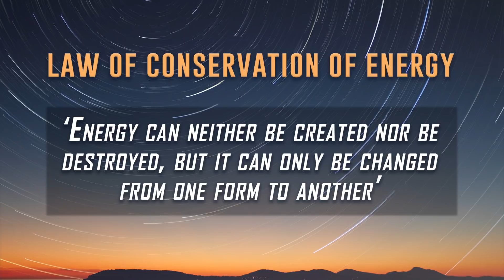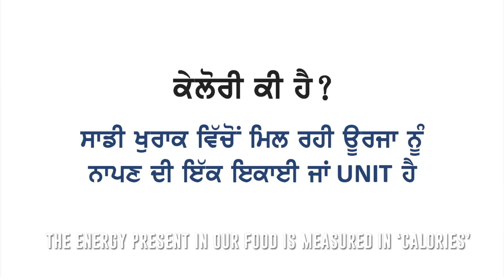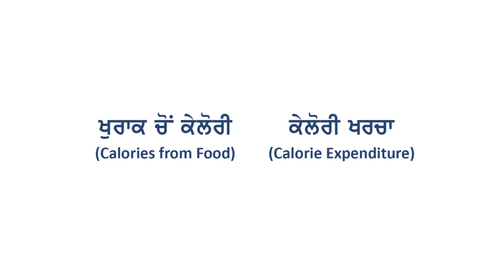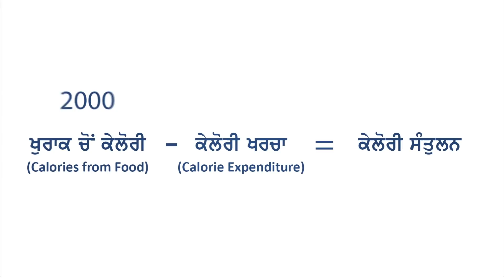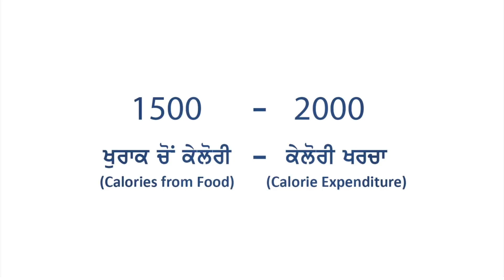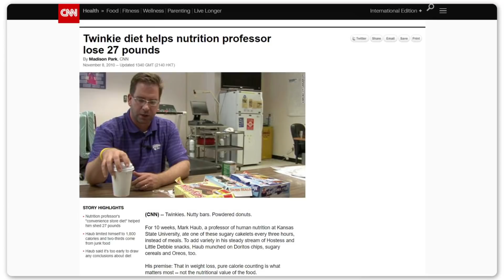First Rule of Weight Loss| Episode-6| Freedom from Fat Vid Series| Dr. Navdeep Singh | EN Subs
A Medical Doctor by profession, I design Diet Plans which have produced hundreds of Fat Loss transformation till now. I did my MBBS, MD(Community Medicine) from Govt Medical College, Amritsar.  I wrote a Book named Motape ton Mukti in Punjabi Language which was published in April, 2019.
After after its its great success, I opened up an online clinic named Slim & Strong Diet Clinic.

For customized Diet Plans - 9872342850
You can WhatsApp text me - 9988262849